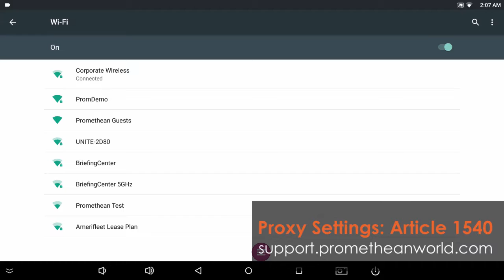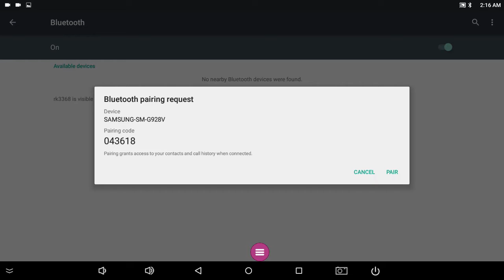Как работать с Wi-Fi и Bluetooth на ActivConnect G-Series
В этом видео вы узнаете, как подсоединить к беспроводной сети, как использовать устройства в качестве точки доступа Wi-Fi, как подсоединить устройства через Bluetooth.